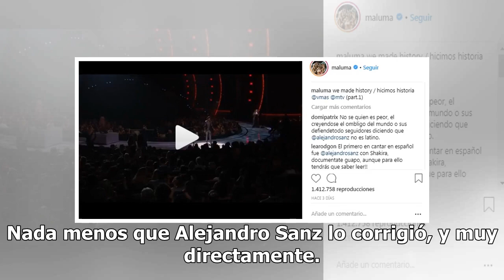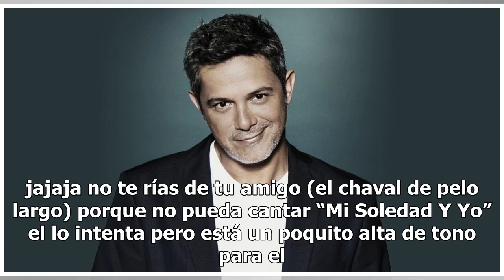Alejandro Sanz 'pone en su lugar' a Maluma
A Maluma le va tan bien en su carrera y se la pasó tan bien cantando "Felices los cuatro" en los MTV VMA 2018, que al parecer se le habría olvidado que no es el primer latino que canta una canción completa en español en esos premios. Nada menos que Alejandro Sanz lo corrigió, y muy directamente. Fue...